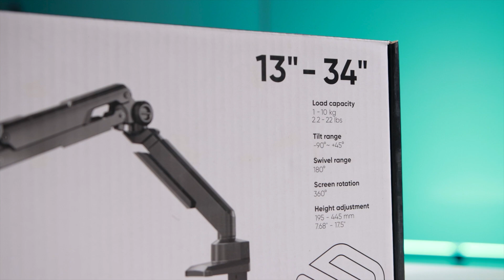ONKRON G90 Monitor Arm Desktop Mount for 13” to 34-Inch LCD LED Screens up to 10 kg, Black (UK)